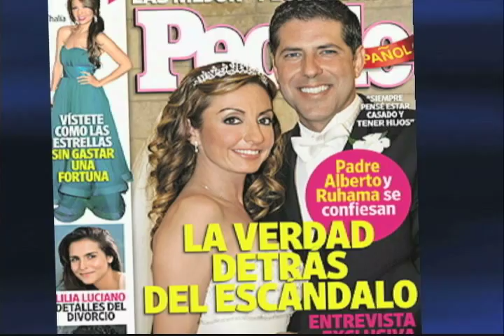D'Latinos Cámara y Acción 08 03 09